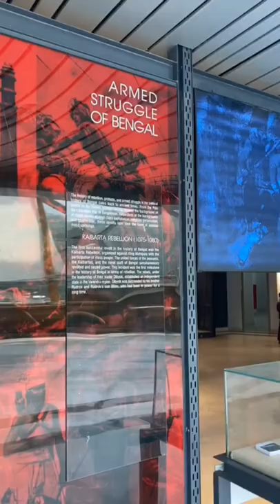Bangabandhu Military Museum Promo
The glorious liberation war of Bangladesh in 1971, led by Father of the Nation Bangabandhu Sheikh Mujibur Rahman, revealed the final exposure of the valiant military resistance and sacrifice of millions. As a notable part of the military heritage of Bangladesh, an “Army Museum” was established at the entrance of Mirpur Cantonment in Dhaka in March 1987, and subsequently on 26 November 1987, the museum was inaugurated. In between September 1997 to March 1998, the ‘Army Museum’ was shifted to its present location Bijoy Sarani and renamed as Bangladesh Military Museum by the patronization of former Chief of Army Staff Lieutenant General Mohammad Mostafizur Rahman, Bir Bikram, NDC, psc. The museum was for the time being housed in a two-storied building. On 11 January 2020, the Armed Forces Division formed a Board of Officers’ to renovate and modernize the museum with the Chief of General Staff as its chairman and members from three services. This B of O proposed for a world-class museum and rename it as Bangabandhu Military Museum.

Building History

Bangladesh Army has made commendable contributions in number of nation building activities assigned by government and could earn trust and confidence of common mass. It includes preparation of voter list with picture and National ID cards, Machine Readable Passport, construction of roads, flyover, underpass etc. So far, Bangladesh Army carried out good number of internal security operations in aid to the civil administration to bring back normalcy in life. Besides, in the wake of any disaster like flood, cyclone, earth-quake, building collapse and accidental fire incidents etc, Bangladesh Army provides the quickest support to the affected people.

"Achievement and contribution of Bangladesh Army has to be traced back through 5 broad categories of operational engagements. These are Internal Security Operations, Counter Insurgency Operations (CIO) in Chittagong Hill Tracts (CHT), infrastructure and nation building activities, role in disaster management and UN peace keeping operations. "